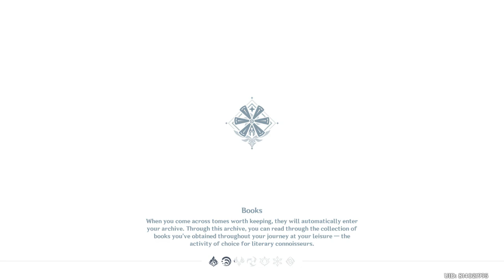Jean vs dragon lvl 60